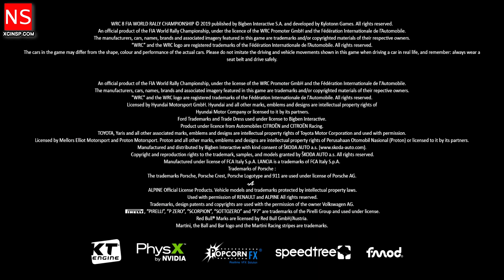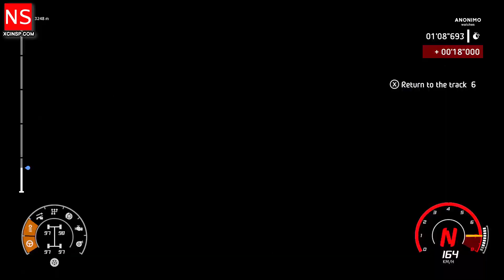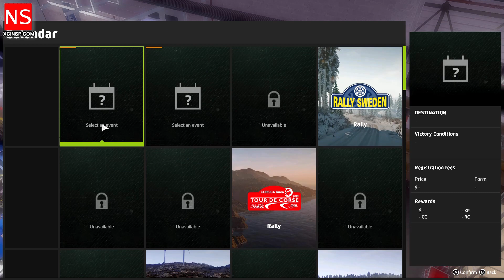WRC 8 FIA World Rally Championship - Gameplay on 1859Gameplay - HashROM.com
The WRC championship is the most challenging motor racing competition in the world.